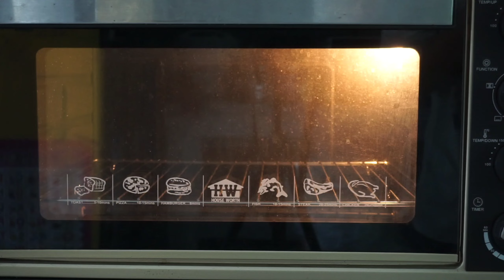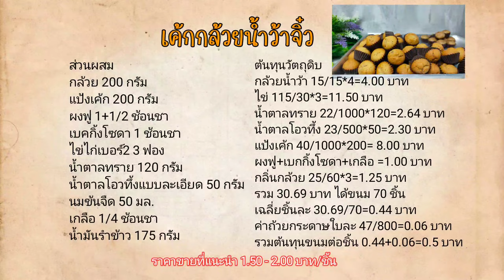เค้กกล้วยน้ำว้าจิ๋ว อบได้นึ่งได้ พร้อมคำนวณต้นทุน ขนมหวาน ครัวบ้านหนู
เค้กกล้วยน้ำว้าจิ๋ว นึ่งได้ อบได้ ทำง่าย ต้นทุนต่ำ

กล้วย 200 กรัม
แป้งเค้ก 200 กรัม
ผงฟู 1+1/2 ช้อนชา
เบคกิ้งโซดา 1 ช้อนชา
น้ำตาลโอวทึ้งแบบละเอียด 50 กรัม
นมข้นจืด 50 มล.
น้ำมันรำข้าว 175 กรัม
พิกัดร้านวัตถุดิบและอุปกรณ์ที่ใช้ในคลิป

เครื่องชั่งดิจิตอล สูงสุด 10 กิโลกรัม

เครื่องชั่งดิจิตอล 1 ตำแหน่ง

ลิ้งค์ที่แสดงเป็นAffiliateนะคะ หากซื้อผ่านลิ้งค์นี้ จะเป็นการสนับสนุนแอดมินอีกทางนึงค่ะ😊🙏
Ingredients
200 g Banana
200 g Cake flour
1+1/2 tsp baking powder
1 tsp baking soda
3 Medium eggs
120 g Sugar
50 g Brown sugar
50 ml Evaporated Milk
1/4 tsp Salt
175 g Rice bran oil

ช่องทางติดต่อพูดคุย